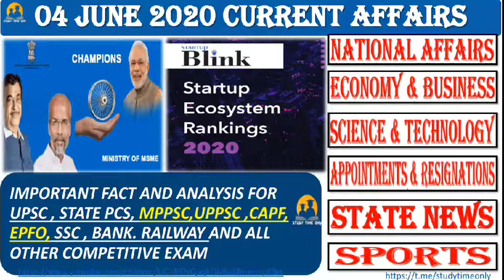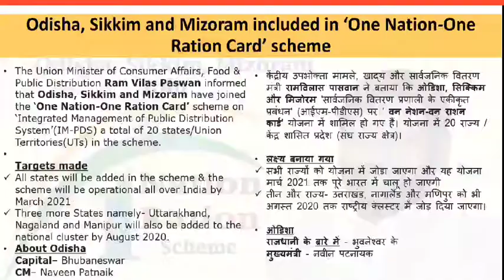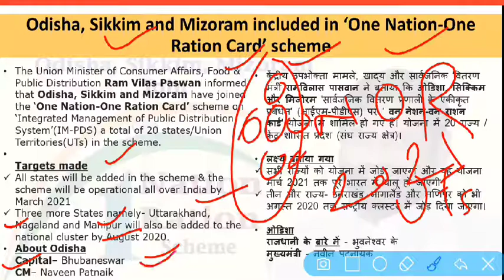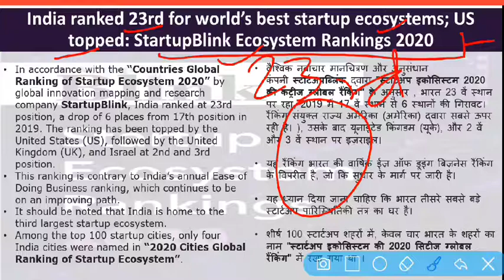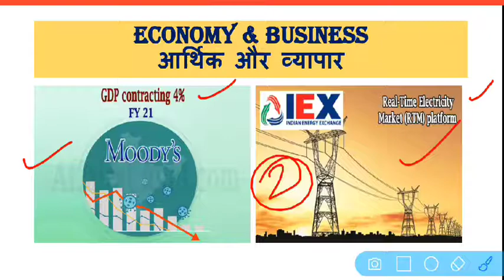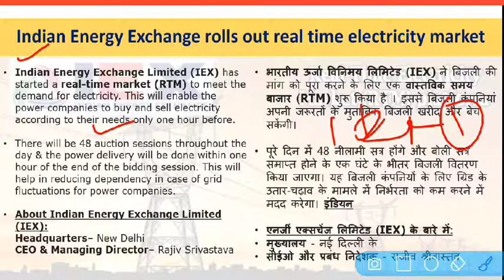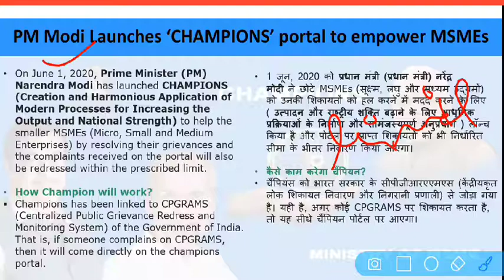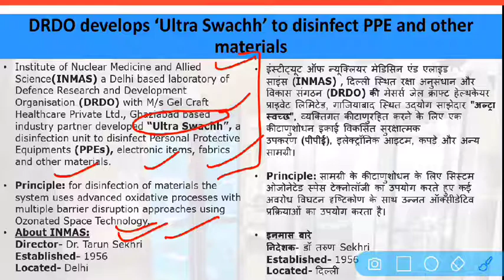04 JUNE 2020 CURRENT AFFAIRS || IMPORTANT FACTS FOR UPSC, MPPSC, CAPF ,EPFO IN HINDI & ENGLISH